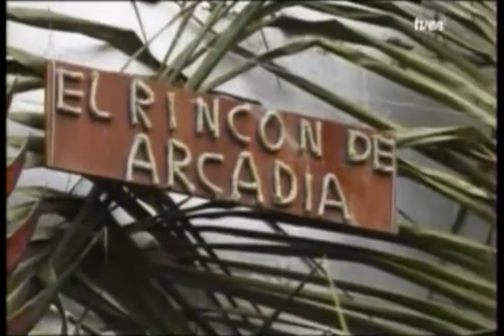Sancocho de costilla - Maracay, El Limón y Palo Negro - Edo. Aragua